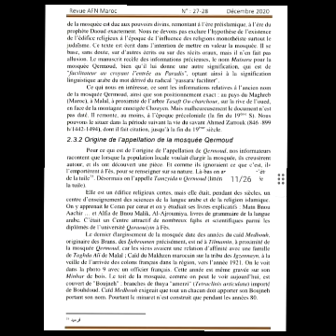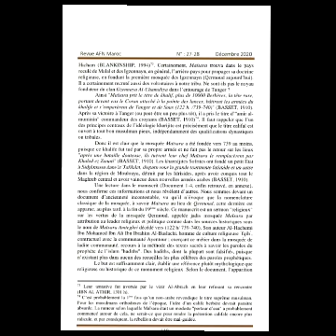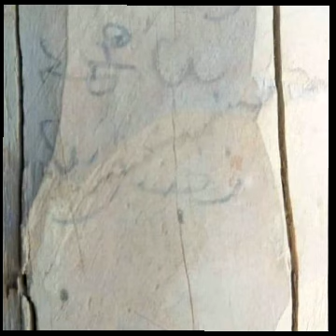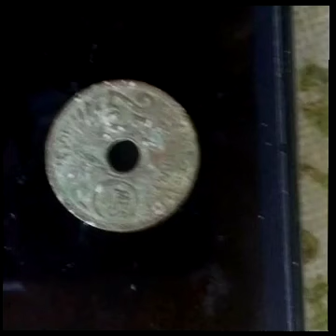مداخلة الأستاذ عبد الكريم خباش في إذاعة أمازيغية حول إعادة ترميم مسجد القرمود